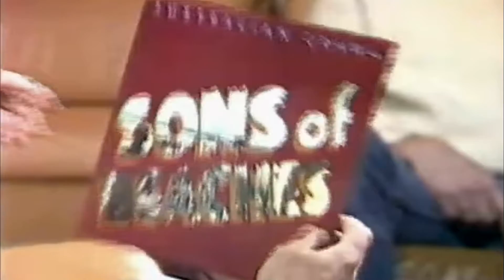Australian Crawl After Dark (1982).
This is setup as a Fan Page to share the music, history and pure enjoyment of all things Aussie Crawl and follows the career of James Reyne. All rights, royalties have been earned by the label, the artist and all involved with the production of this album.